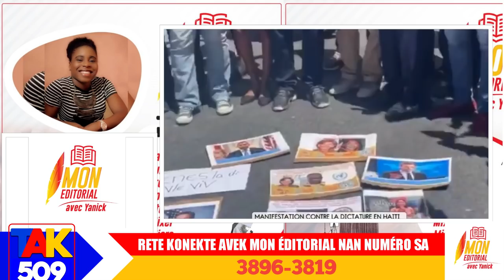Si Mta mande'w yon bilan pozitif de reyalizasyon opizisyon, saw tap reponn? wap sezi wè ak tande kèk